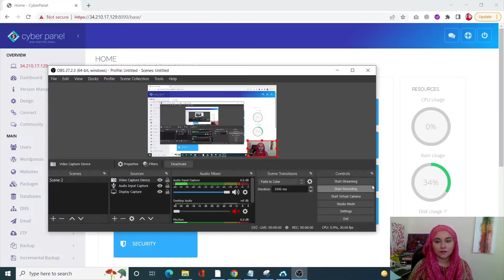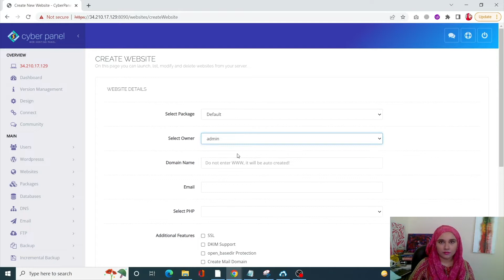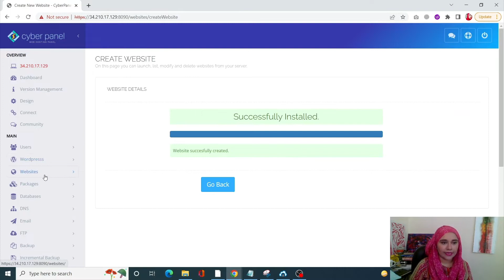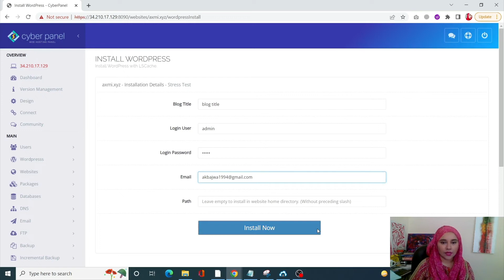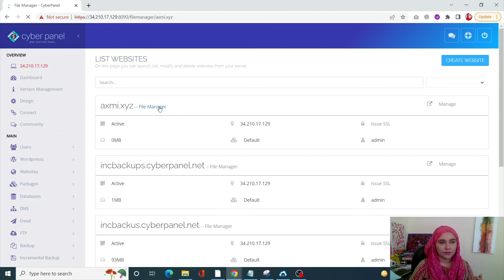How To Install WordPress Without Softaculous in 5 Minutes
WordPress is the most widely used website builder on the planet. Over 43% of all websites on the internet are powered by it.

Let see how we can install WordPress without Softaculous in 5 minutes